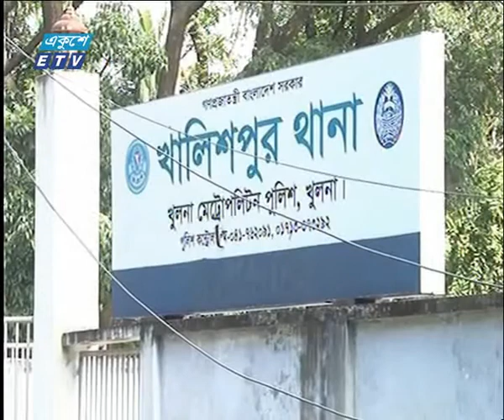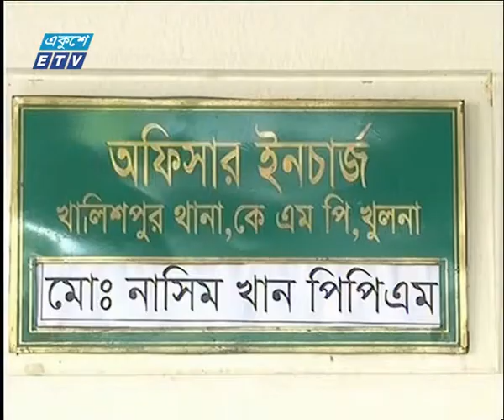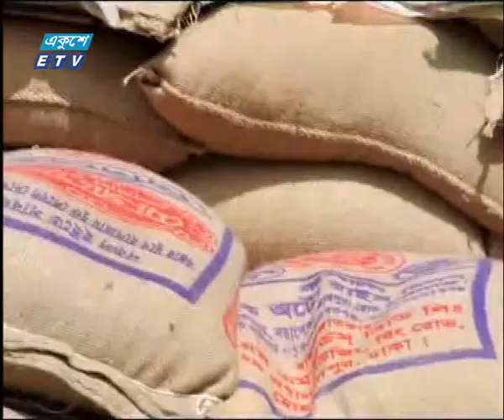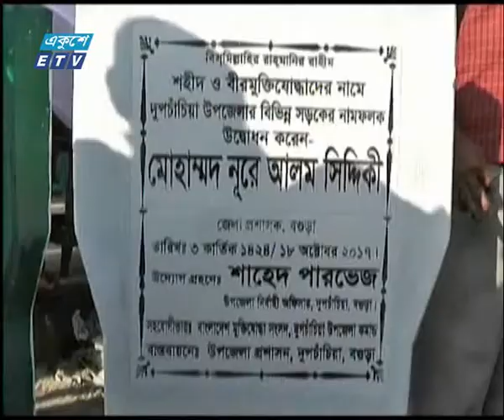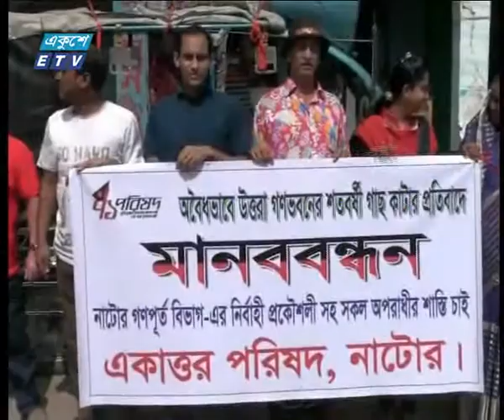11 AM News 19 10 2017 Part 01 1